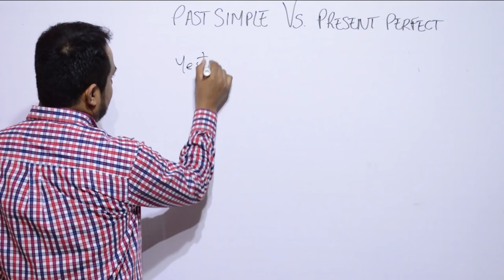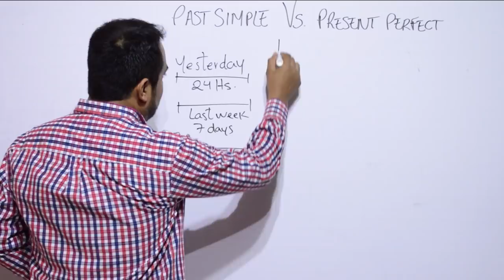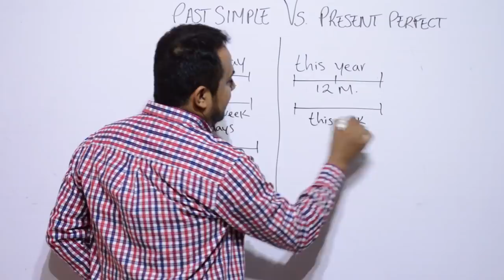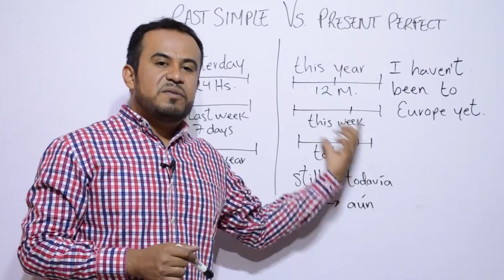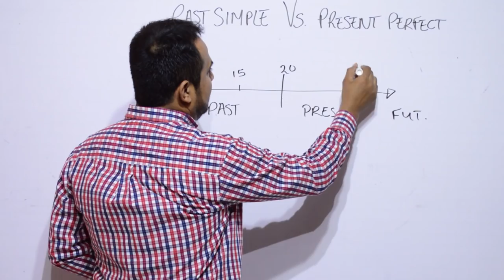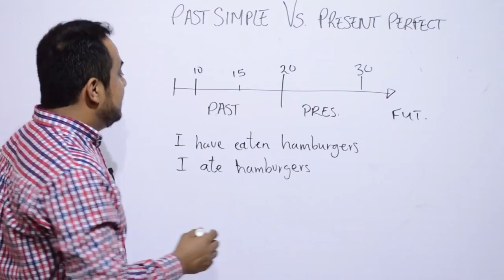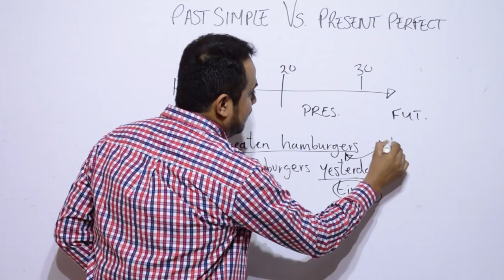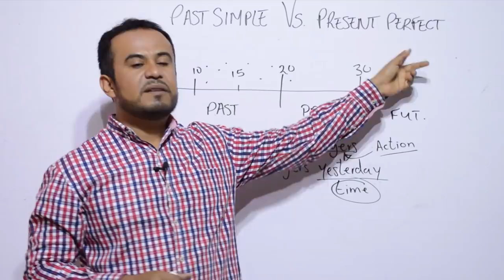DIFERENCIA ENTRE PAST SIMPLE Y PRESENT PERFECT EN INGLES